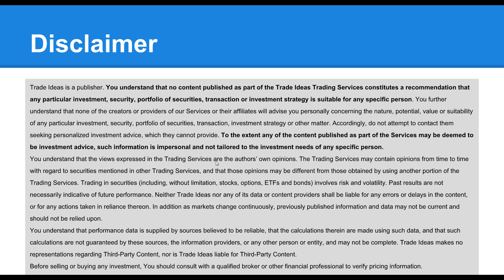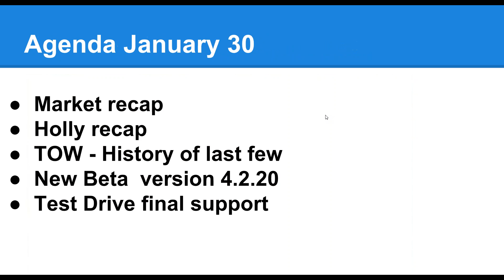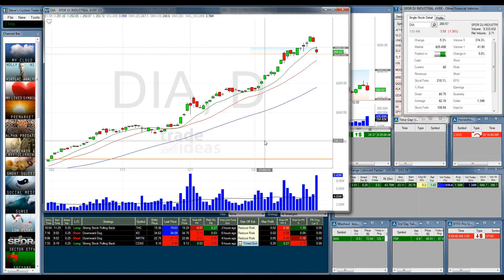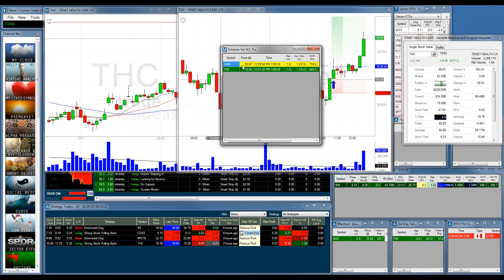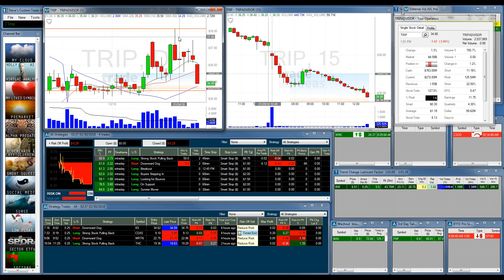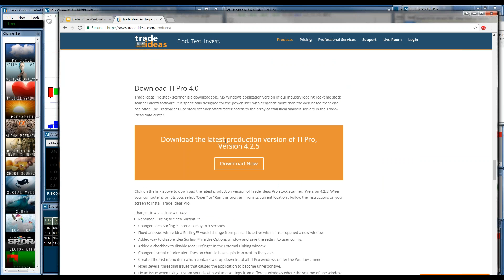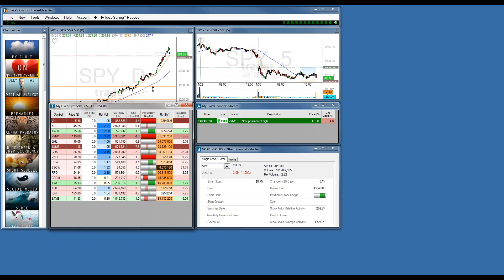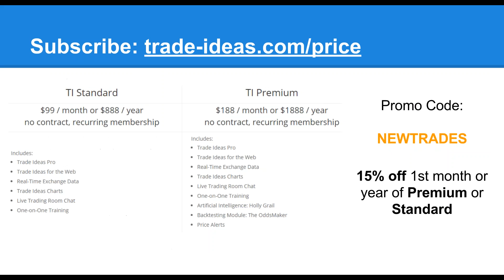2018 01 30 14 04 Trade of the Week Webinar 5pm ET January 30th 2018